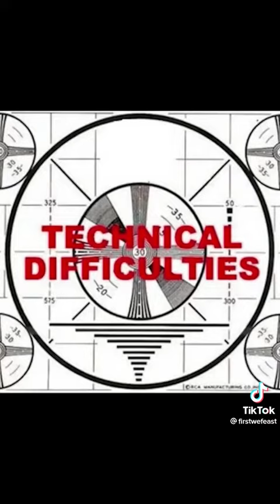Eddie Huang ate the wings in the wrong order🤣